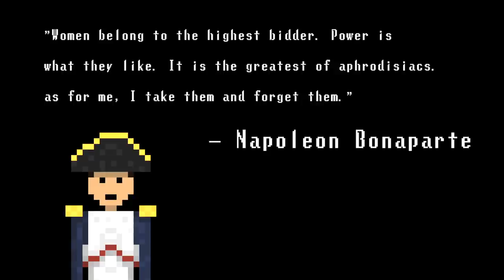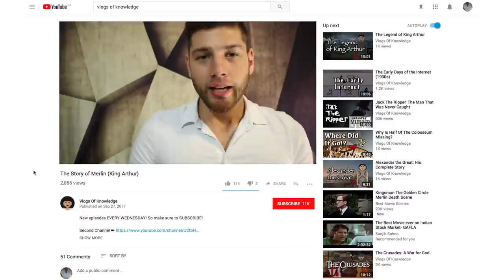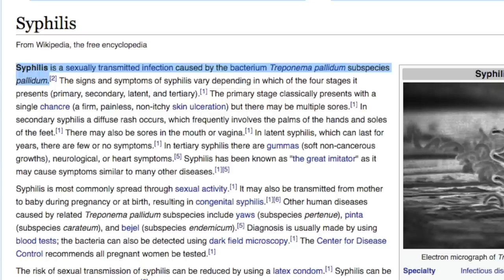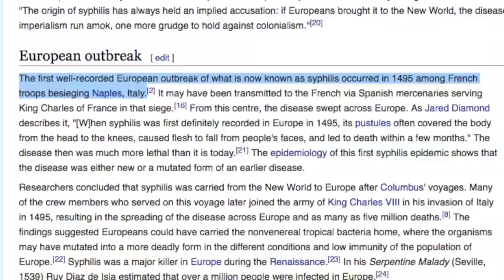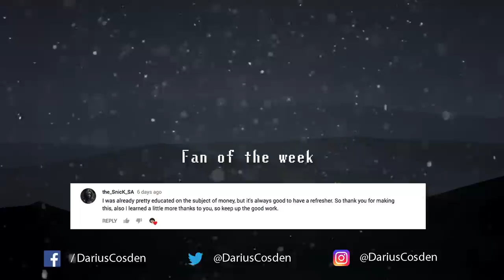Did Napoleon Have STDs?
In this episode of Vlogs Of Knowledge we cover an interesting twist on one of history's greatest generals.. Did Napoleon have STDs?... History is so interesting! :)

You guys make all of the hard work worth it :)

And for those curious about the topic and want to learn more, I've gone ahead and provided you with some links to start your research! Have fun!

Where to start your research

- Darius